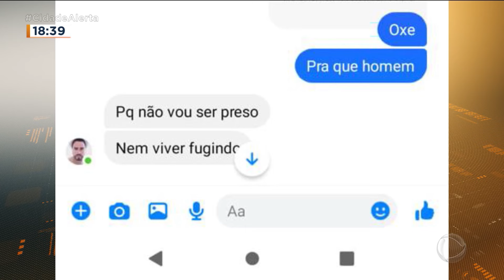Mulher é esfaqueada por ex-companheiro na porta de casa, em Batatais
Em Batatais, uma mulher está internada após ser agredida pelo ex-companheiro durante o final de semana. O homem agrediu a jovem com golpes de faca na porta da casa dela; ele não aceitava o fim do relacionamento. O agressor fugiu e ainda não foi encontrado pela Polícia Civil.